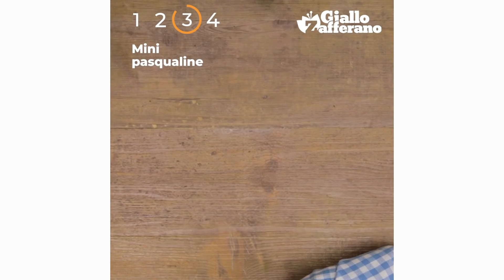4 MINI CLASSICI IN UN MINUTO! 😋 – RICETTE INTRAMONTABILI DOLCI e SALATE! 🤩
Oggi 4 CULT della cucina italiana! 3 dolci ed un salato in versione mini super facili e veloci! Tutti ne andranno matti! 🤪🤪🤪 Correte ai fornelli a prepararli subito! 👨‍🍳👩‍🍳

00:00 – PRESENTAZIONE
00:10 – MINI DIPLOMATICHE
00:56 – MINI PLUMCAKE
02:15 – MINI PASQUALINE
02:54 – MINI MILLEFOGLIE

★ INGREDIENTI (PER 30 PEZZI)

INGREDIENTI PER IL PAN DI SPAGNA

Uova (circa 2 grandi) 150 g
Fecola di patate 38 g
Baccello di vaniglia ½

Pasta Sfoglia (2 rettangolari già pronte) 460 g

PER LA CREMA DIPLOMATICA

Latte intero 250 g
Tuorli (di uova medie) 3
Zucchero a velo 20 g
Panna fresca liquida 180 g

PER BAGNARE

Alchermes 200 g

★ INGREDIENTI (PER 8 PEZZI)

Uova (circa 3 medie) 180 g
Latte intero 100 g

★ INGREDIENTI (PER 6 PEZZI)

Pasta Sfoglia (2 rettangolari) 460 g
Bietole da pulire 670 g
Uova 6
Ricotta vaccina 270 g
Pecorino da grattugiare 30 g

PER SPENNELLARE

Tuorli 1
Panna fresca liquida 8 g

★ INGREDIENTI (PER 3 MINI MILLEFOGLIE)

Pasta Sfoglia 230 g
Zucchero a velo 50 g
Fragole 80 g
Cioccolato fondente 80 g
Cioccolato bianco 80 g
PER 350 GR DI CREMA DIPLOMATICA

Latte intero fresco 250 g
Tuorli 3
Amido di mais (maizena) 25 g
Zucchero 75 g
Baccello di vaniglia 1
Gelatina in fogli 2 g